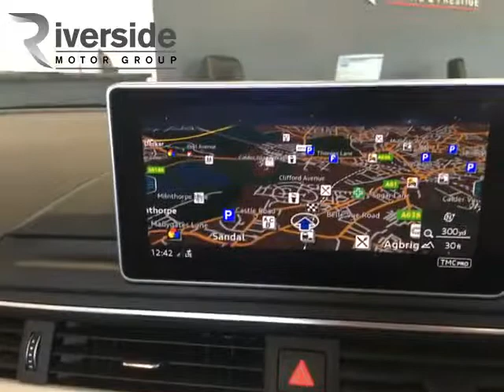Audi S5 Convertible